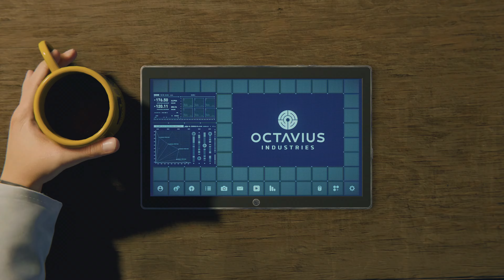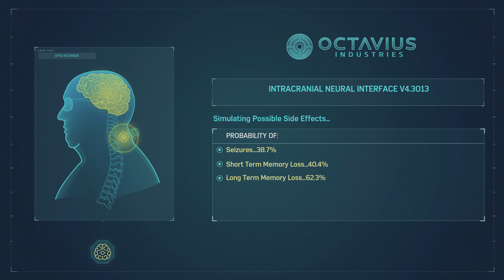Spider-Man Remastered PS5 | Walkthrough Gameplay - Part 13